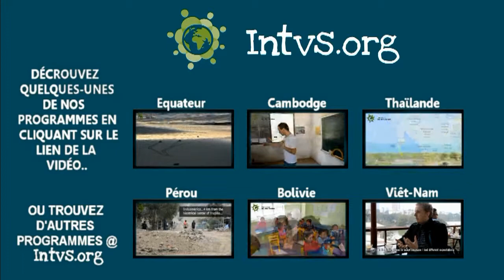Mission Humanitaire en Laos Vang Vieng INTVS.org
Mission Humanitaire Laos; Programme de développement durable à Vang Vieng, Laos; les bénévoles enseignent l'anglais et travaillent la terre entre autres.